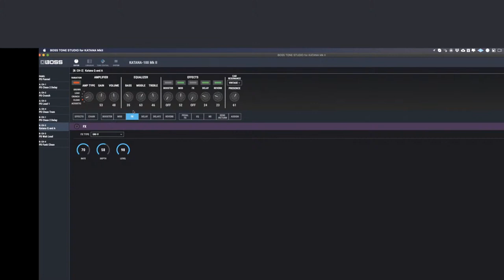The Studio Rats Q&A - 7 Boss Katana Special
In this live Q and A special, we talk Boss Katana. How to program the patches, explain the effects and eq settings. The Studio Rats are core band members Paul Drew on guitar/production/mixing, drummer James Ivey and Dan Hawkins on bass. They collaborate with singers and musicians to produce radio-ready songs.